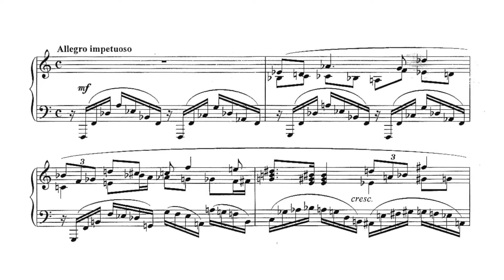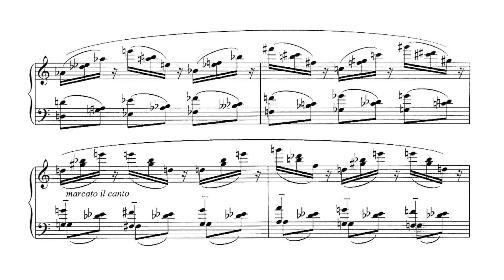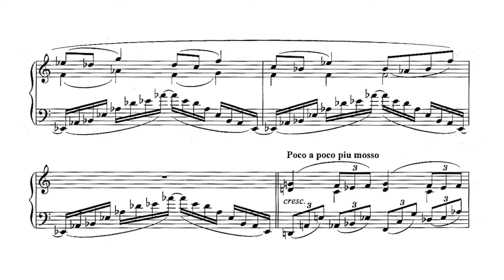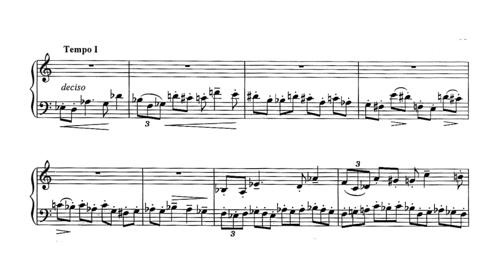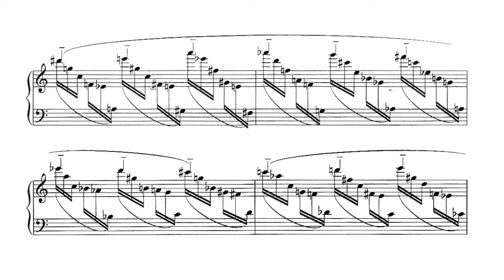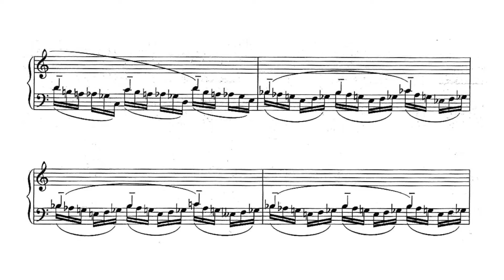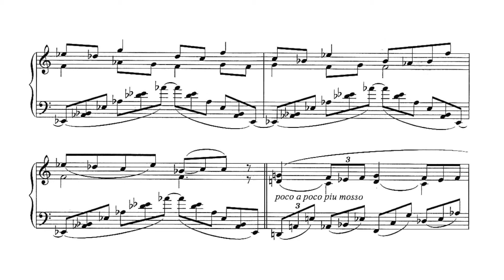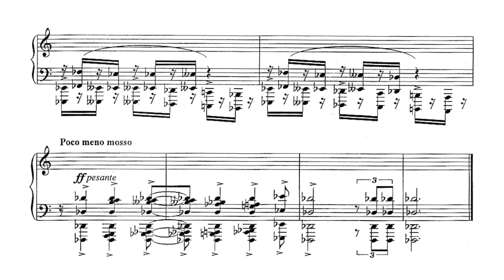V. Zaderatsky - Sonata No. 1 (Jascha Nemtsov, piano)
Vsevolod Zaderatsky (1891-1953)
Sonata No. 1

With the authorization of mister Nemtsov, a fervent defender of this unjustly forgotten composer. He has recorded all of Zaderatsky's music for the piano as well as other chamber works. He has also premiered the 24 Preludes and Fugues in Gohrisch (Germany) in June of 2015.